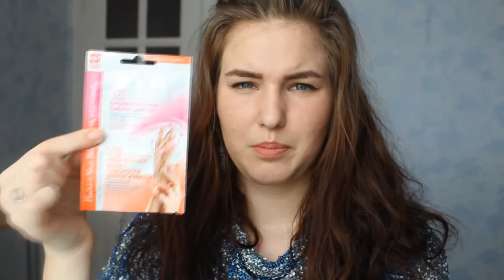Haul || Косметические покупки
Давайте дружить!

Привет, друзья! Рада, что вы заглянули ко мне на канал. Сегодня у меня для вас покупочки косметики.

Снимаю на камеру: Canon 600D
Микрофон: Genius MIC-01C
Монтирую в программе: Sony Vegas Pro 10.0